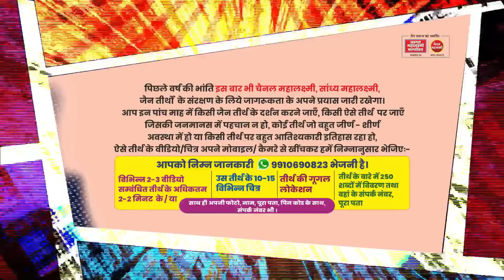Ep.2020 दिगंबर-श्वेतांबर साधुओं की यह कैसी लड़ाई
अब यह क्या हो रहा है दिगंबर साधु-दिगंबर साधुओं पर श्वेतांबर साधु श्वेतांबर साधुओं पर ही हमले बोल रहे हैं, ये वहीं हैं जो एक होने की बात कर रहे हैं
वर्तमान को एकता की आवश्यकता है, ऐसी बातें क्या ठीक हैं?